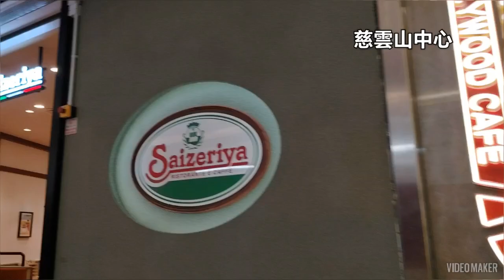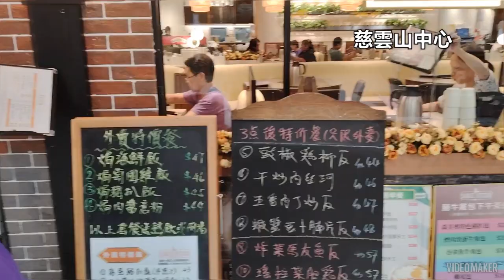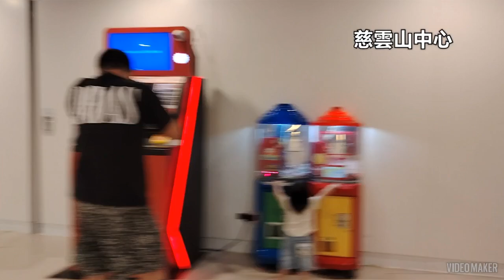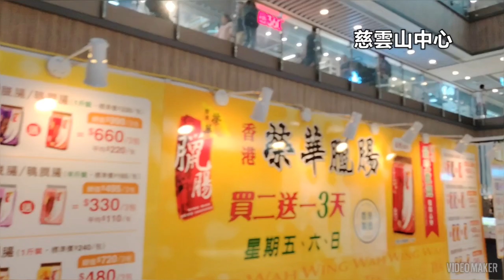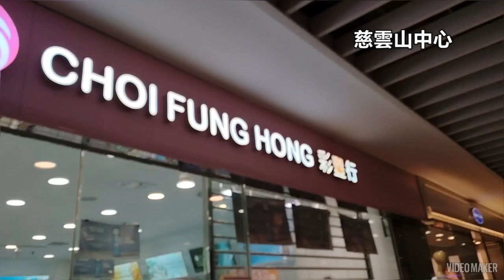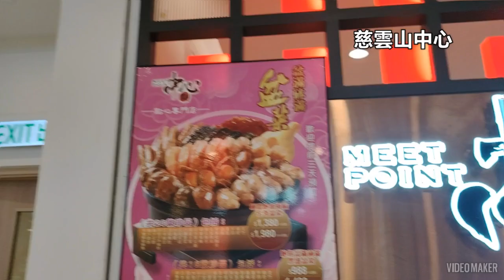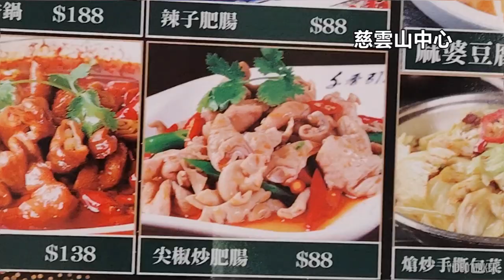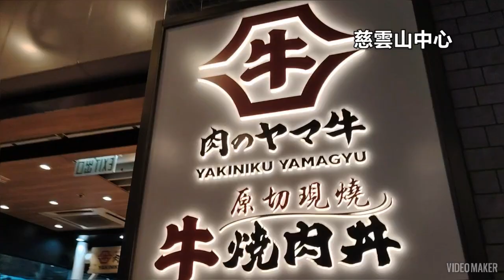志華遊 慢慢遊慈雲山中心 一個在黃大仙半山的商場 黃大仙站沙田坳道轉乘小巴37M可到正門前下車 商場人流旺盛 行得舒服